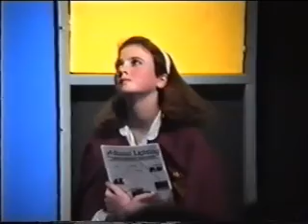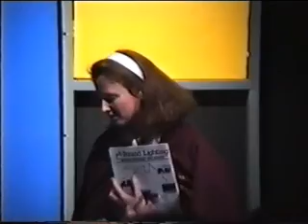Time and Time Again Part 6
Ash Theatre